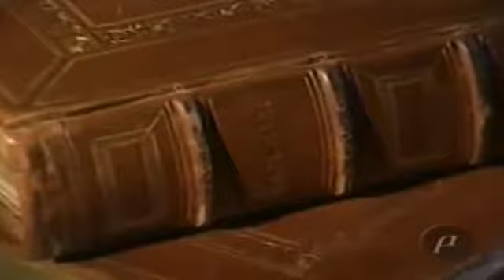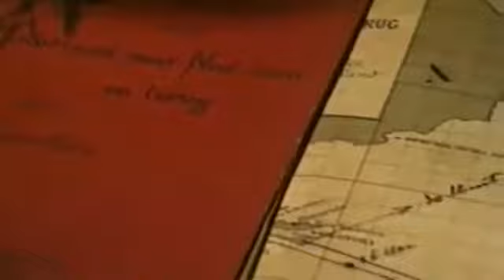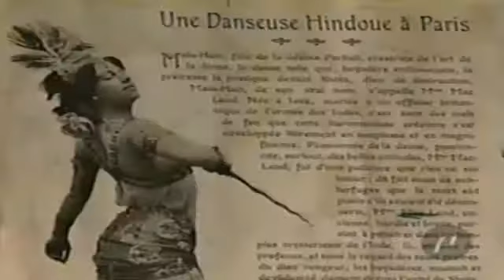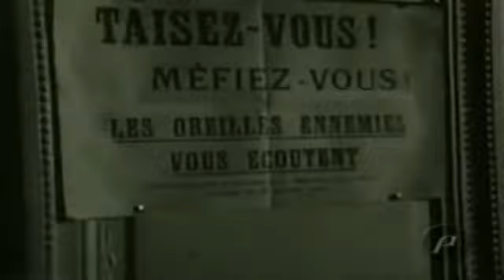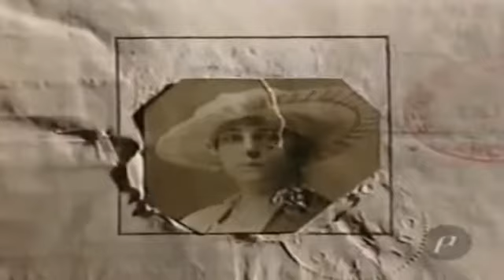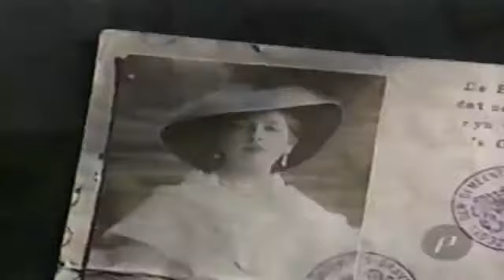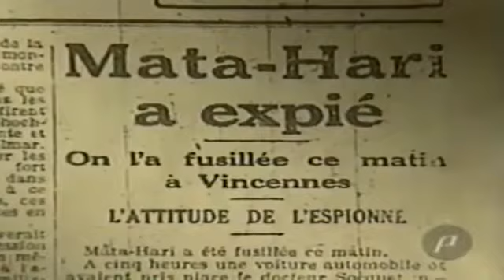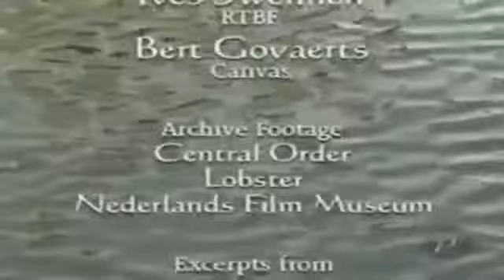Mundo Documentales Mata Hari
Margaretha Geertruida Zelle más conocida como Mata Hari, ​ fue una famosa bailarina, cortesana y espía holandesa. Con las danzas brahmánicas y orientales, triunfó en Europa.